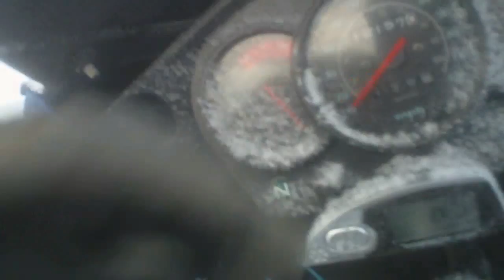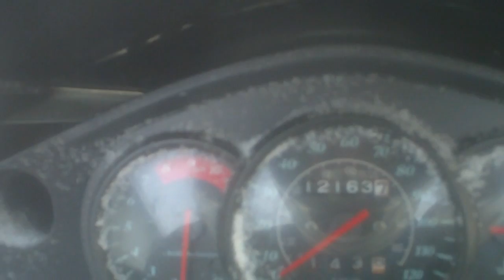Official PBC 10-11 #27.avi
Snowy ride home. Unforecasted snow Great job you weathermen and women!!
6.7 miles @ 7*